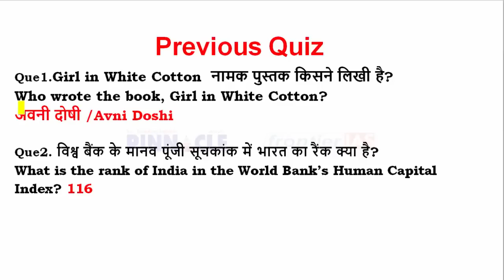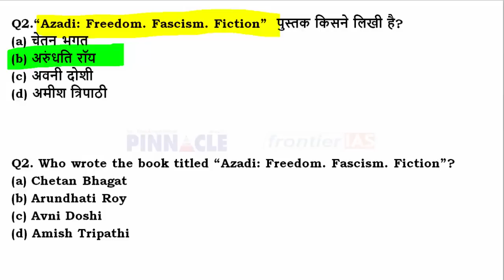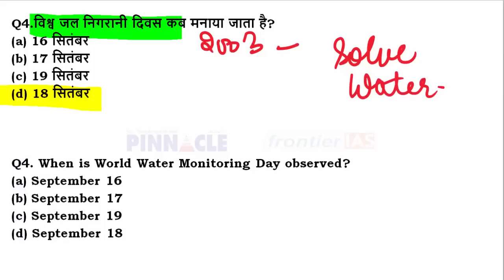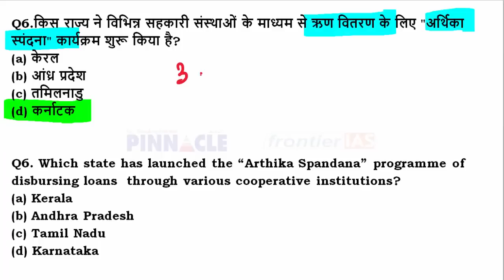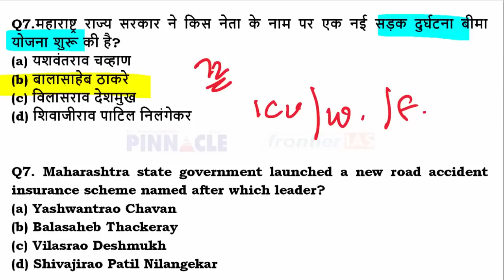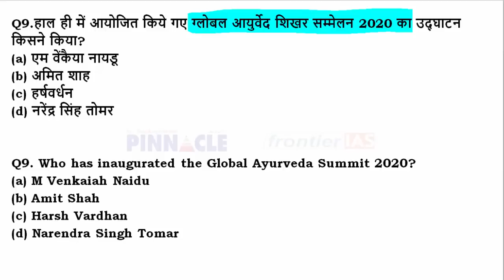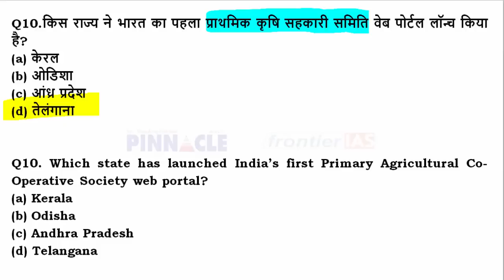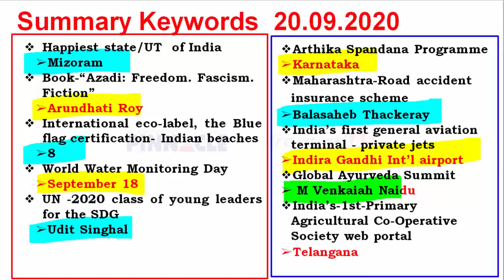Ep- 784 20th September 2020 hindi current affairs | daily current affairs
Features of the free course:
🛑Daily classes at Youtube - starting soon
🛑The complete dashboard of videos and PDFs: Youtube classes for revision
🛑Daily current affairs Video 4 am and PDF: arranged on Dashboard
🛑1-year current affairs videos, PDF on the dashboard
🛑Daily Full-length Test active for 24 hours on the online test portal
🛑SMS/ email notification facility for updates

📲RRB Railway NTPC/ Group D Paid course   @999/- only
Features of the paid course
🛑Complete course theory videos, MCQ videos, PDFs
🛑Complete coverage: Math, reasoning, GK
🛑Ebooks facility- Math, reasoning, GK, Test Series, Current Affairs
🛑1 Year current Affairs ebook
🛑Test series 80 Tests: never expire till exam
🛑Science focus: 2,000 MCQ chemistry, 2000 MCQ physics, 2000 MCQ Biology with a detailed solution:  ebooks, History, Geography, Polity, Misc GK 1,000 MCQ ebook with videos explanation
🛑SMS Alert and dedicated doubt clearing support
🛑Mentorship sessions
🛑Plus free batch benefits